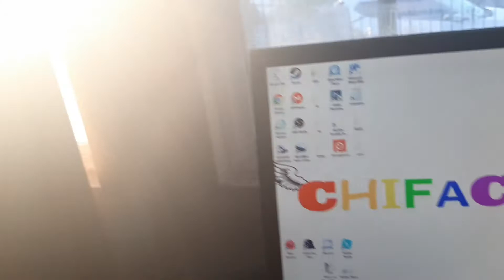A sunrise with cold pizza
Enjoy a quarantine morning with me. Let's vibe😌👌🏾❤